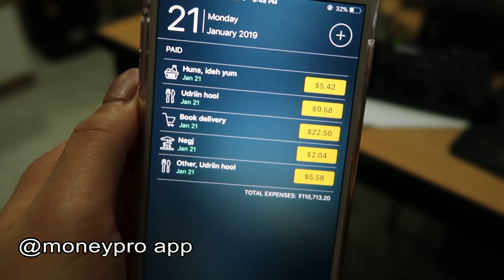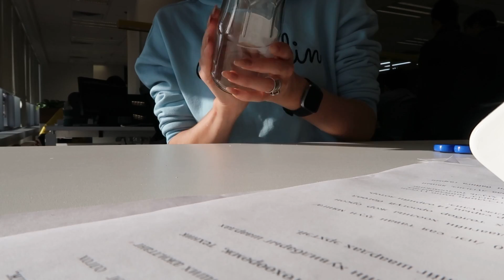ЧАМД ХЭДЭН ТӨРЛИЙН ХАДГАЛАМЖ ХЭРЭГТЭЙ ВЭ? | Gamma Know-How #3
Hey loves ❤️
2019 оны 3 дахь долоо хоногт Гамма багийнхан нь санхүүгийн боловсролдоо анхаарал хандууллаа.
Та бүхэн бидэнтэй адилхан олон зорилтот хадгаламж үүсгэж, буруу зуршлаа арилгахаар Swear Jar буюу "хараал хэлвэл шийтгэх шил"-тэй болоорой!